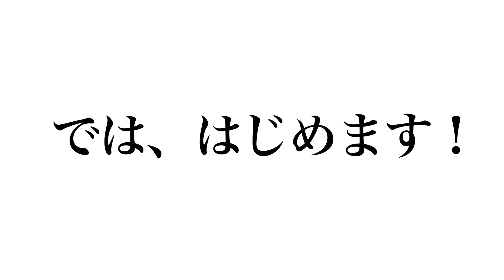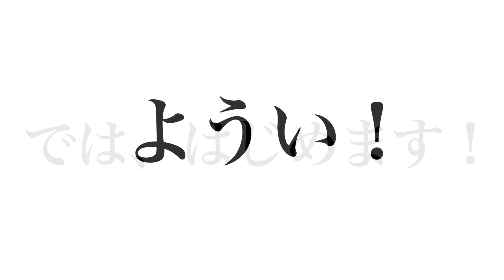ボールタッチ 30 秒チャレンジ！室内でもできる！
みなさん運動不足になっていませんか？
そんなみなさんに1人でもできる動画を上げていきたいと思います。

今回の動画は30秒ボールタッチチャレンジです。

いつもスクールでやっていますね？
30秒で何回できるか是非試してみてください！

愛知県刈谷市と東浦町を拠点にスクール展開中！
園児から小学生6年生まで無料体験実施中！

元日本代表吉田光範監修  ヨシダサッカースクール